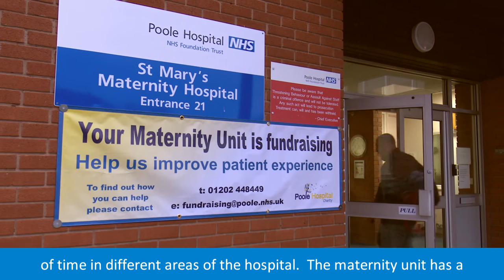Charlotte Scragg, preceptorship midwife at Poole Hospital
Preceptorship midwife Charlotte Scragg explains what the training involves, the benefits of experiencing a range of midwifery settings, from acute to community, and the importance of mentoring.